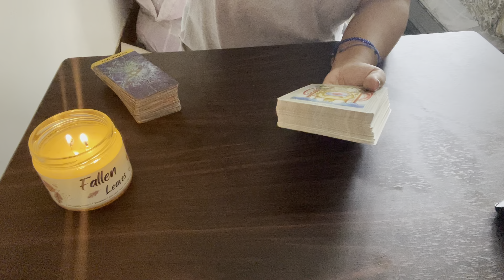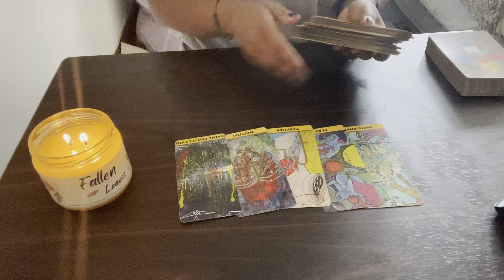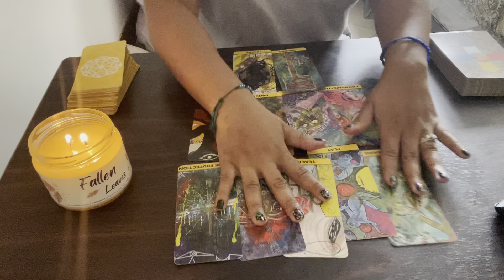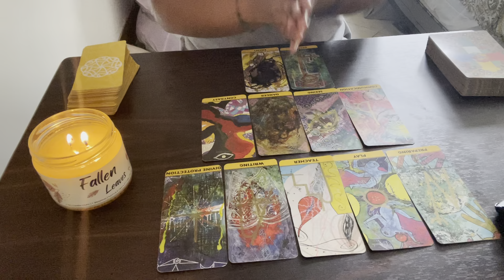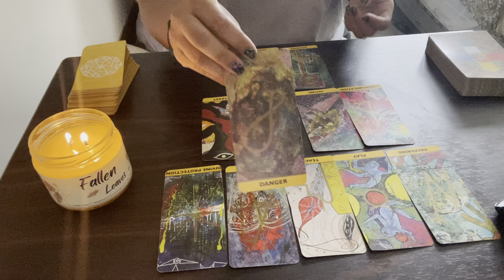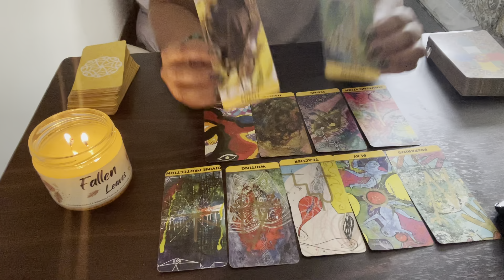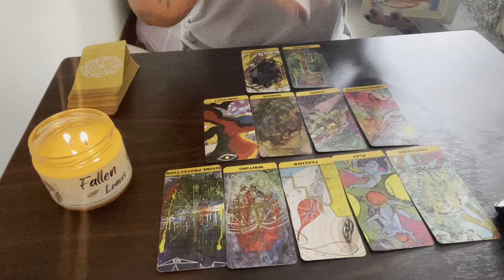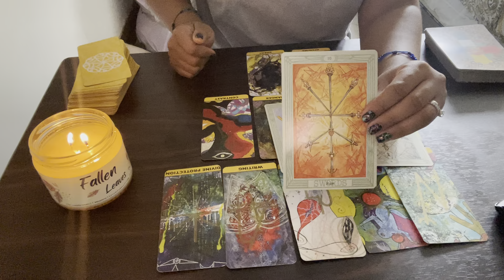clientreading order 6583